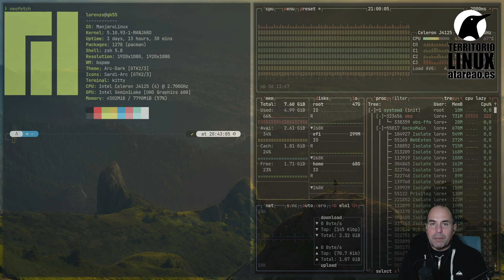Auto alojamiento o self hosted. Una primera aproximación.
Llevo algún tiempo dando vueltas a como enfocar este tutorial. El objetivo de este tutorial, es mostrarte diferentes servicios que vas a poder auto alojar. Se trata de servicios que pueden sustituir a servicios de terceros, o bien, servicios que te darán algún tipo de funcionalidad que actualmente no tienes, por ejemplo. Básicamente se trata de sacar el máximo partido a esto del self hosted, del auto alojamiento, y sobre todo encaminarnos hacia la soberanía digital. Se tu mismo el dueño de tus servicios, o mejor aún elige que servicios quieres gestionar tu y cuales un tercero.